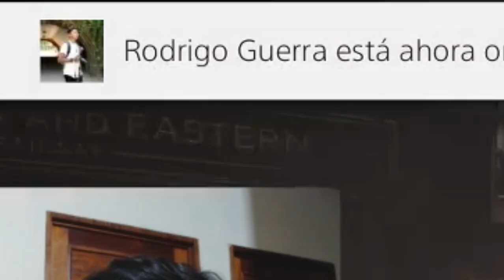Como ASALTAR tren en Red Dead Redemption 2 (y otros FAILS)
Yo soy Marlonguess y este es un canal gamer para gamers 😁 Seguime en Instagram

SERIE: Las locas aventuras de Arthur Morgan (Red Dead Redemption 2)
SERIE: No te perdás mi serie Super Smash Bros Ultimate El Mundo de las Estrellas Perdidas